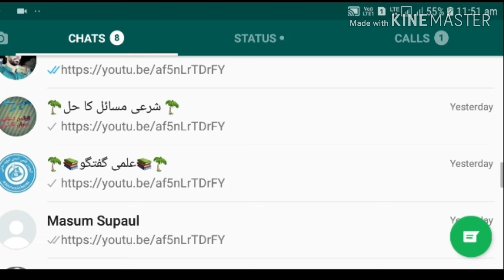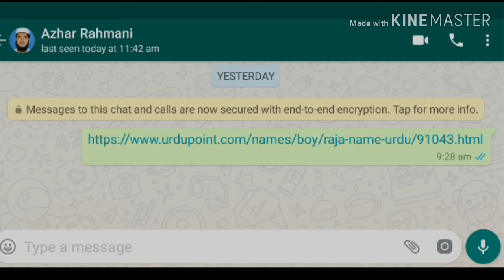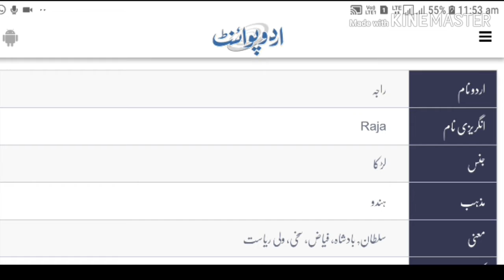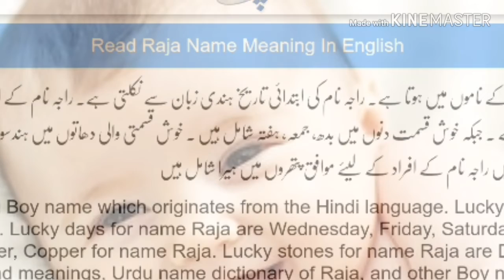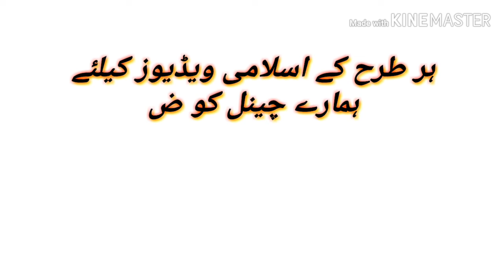Raja name rakhna kaisa hai.Raja ka Lucky number kiya hai? Mufti Azhar Rahmani. Super islam channel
Is video men Raja name ke bare men bataya gaya hai ki musalmanaun keliye Raja name rakhna kaisa hai. Kiya musalmanaun ko apne bachche ka name raja rakhna chahiye.shariyate Islam men aisa name rakhna durust hai ya nahi.
Aur Raja name ka Lucky number bhi bataya gaya hai.
Raja name ka Lucky number niche diye Gaye link se dekh sakte hen.

azharrahmani Urdu duniya,
Islami duniya,
Urdu kahani